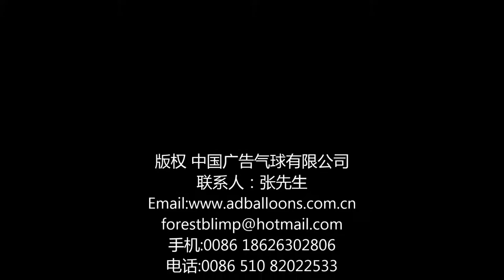Crystal light Balloon In Color Changed LED And Halogen Light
-video of Crystal light Balloon In Color Changed LED And Halogen Light